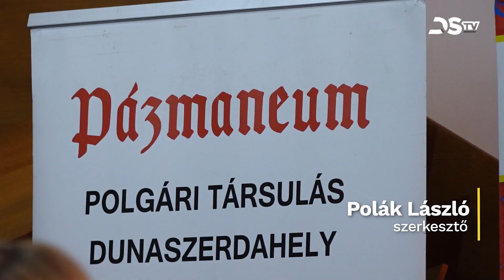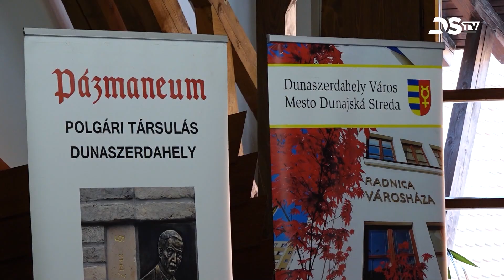Arra keresték a választ, Európa hogyan őrizhető meg kereszténynek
Szeptember 18-án Keresztény Európa címmel tartottak közéli fórumot a városháza nagytermében. A jelenlévők arra keresték a választ, Európa hogyan őrizhető meg kereszténynek. A rendezvény részeként a résztvevők megkoszorúzták Esterházy János Fő utcai domborművét, majd a Szent György-templomban szentmise zárta a programot. Az eseményen részt vett Gál Kinga, Magyarország európai parlamenti képviselője is.